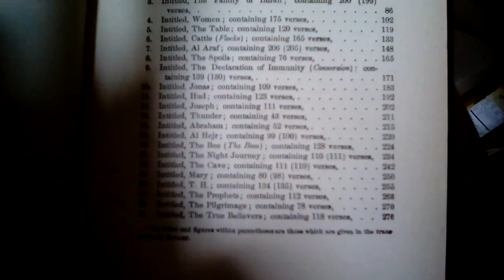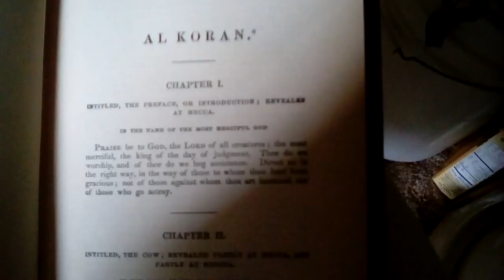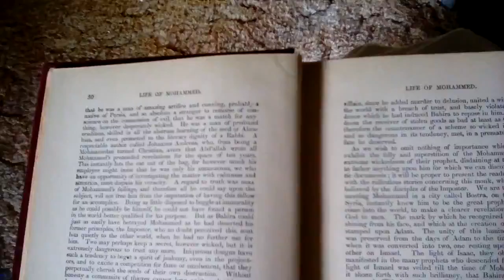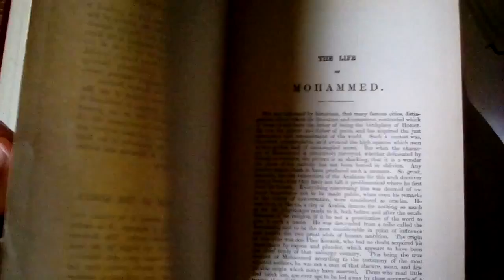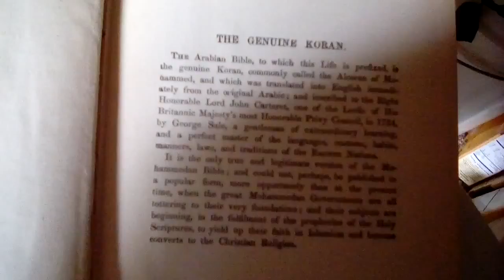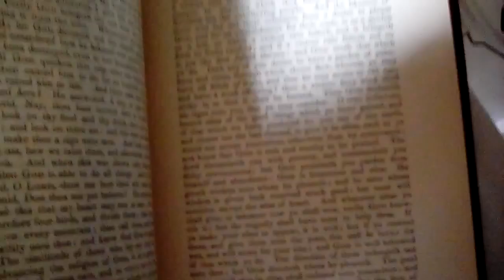The Koran Translated by George Sale Alcoran: Chapter 1-Untitled, The Preface, or Introduction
The Koran: Commonly Called The Alcoran of Mohammed Translated into English Immediately from the Original Arabic; by George Sale, Gent. 1734 will be shared with my commentary where I see fit.
George Sale gives Untitled, The Preface, and Introduction as the meaning of Al FatiHah.